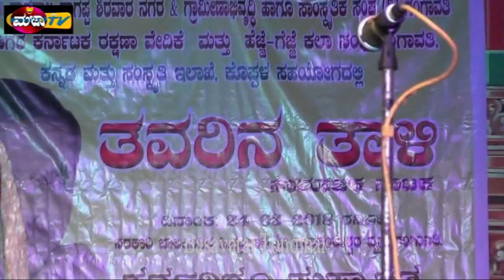ತವರಿನತಾಳಿ ನಾಟಕ |Tavarina tali-16 end scene with comedy